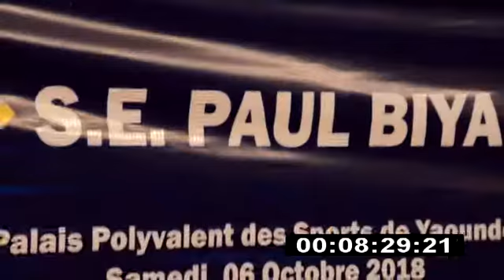Katino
Grand concert